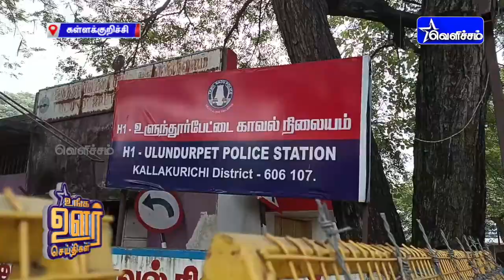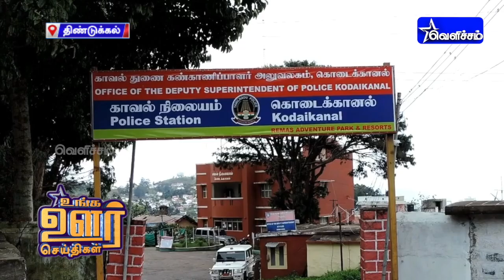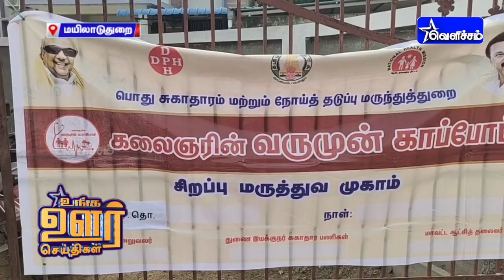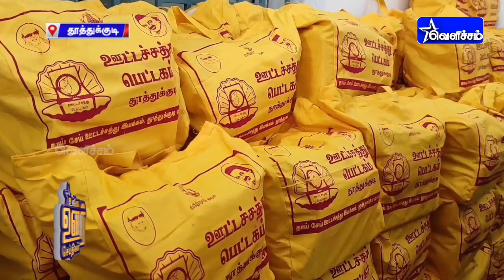உங்க ஊர் செய்திகள்| Unga Oor Seithigal | 25-12-2022 | 1.00 PM | VelichamTV